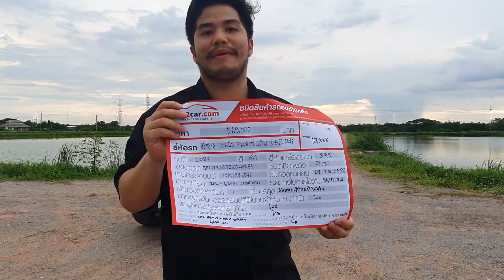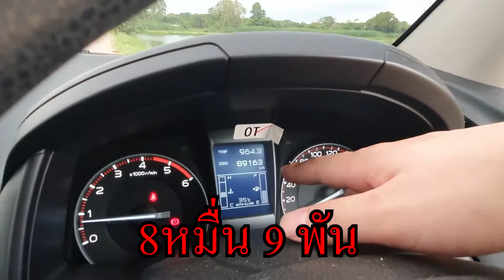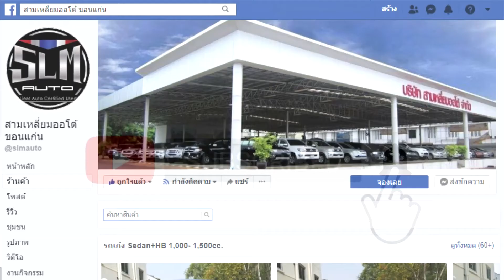ISUZU All new D-Max Cab Hi-lander 2.5 Z ผ่อนเพียง 4 พันกว่าถึงสิ้นปี[สามเหลี่ยมออโต้ ขอนแก่น]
All new D-Max Cab Hi-lander 2.5 Z Ddi Super Daylight ปี 2014
ช่วยดาวน์ถึง 120,000
จากราคาปกติ 569,000
ลดเหลือเพียง 449,000
ผ่อนเพียง 4,xxx ถึงสิ้นปี
ผ่อนปกติ 7,xxx
เลขไมล์ 89163
วารันตีหลังการขายดูแลรถถึงที่ 24 ชม.ทั่วประเทศ

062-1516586 ป็อบอาย สามเหลี่ยมออโต้

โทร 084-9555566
Line @slmkk